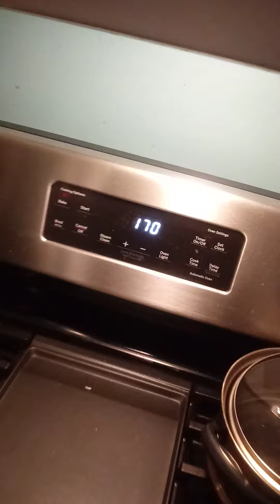Jerky is the name of the game.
Test trialing mushroom jerky.